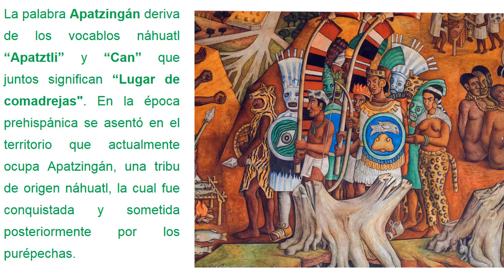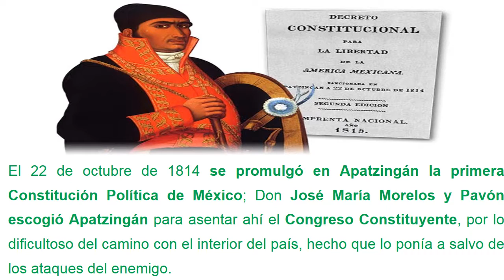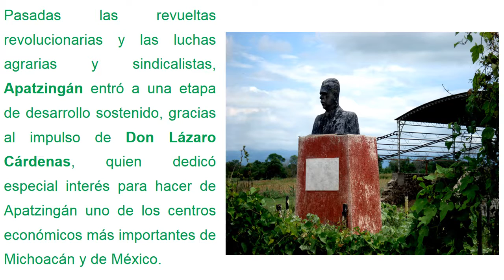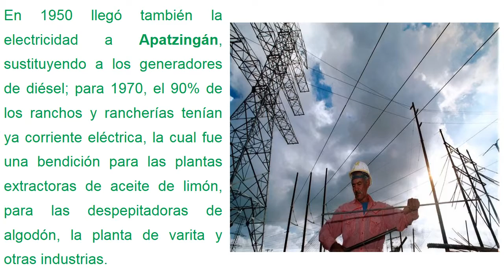Apatzingán de la Constitución, Mich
Localización, antecedentes históricos y atractivos turísticos de Apatzingán de la Constitución, Mich.